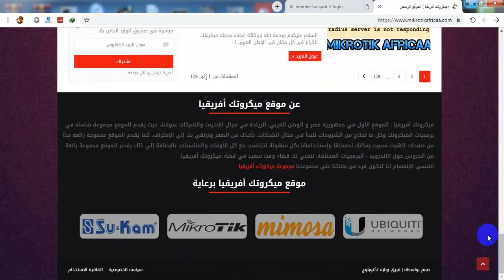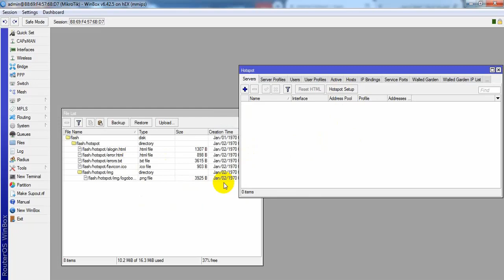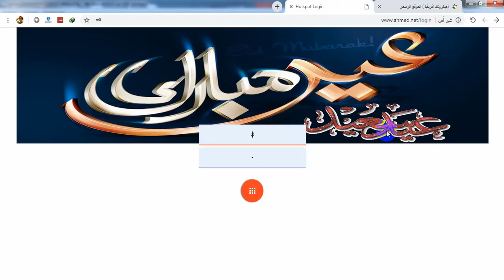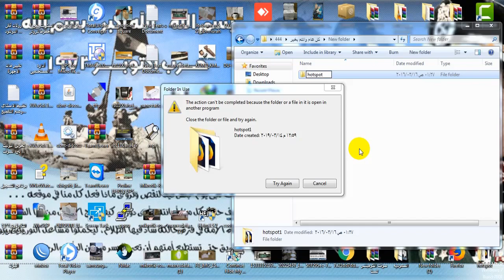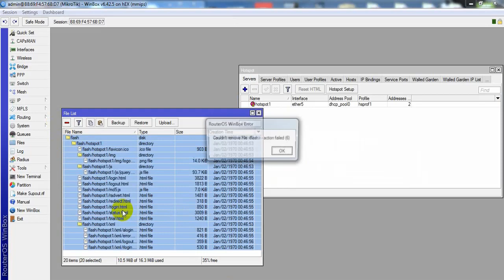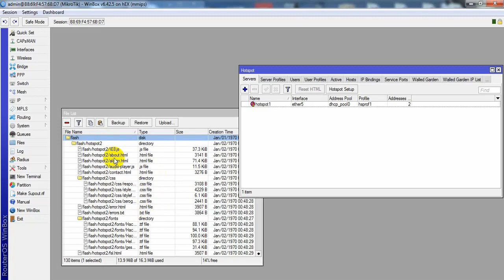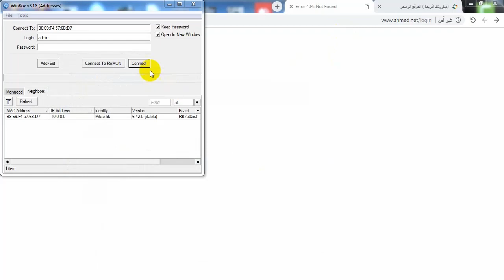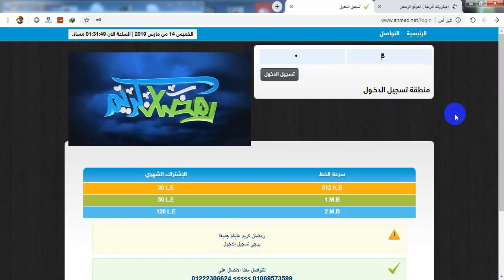حل مشكلة عدم استجابه الروتر بورد( RB750GR3) الى صفحات الهوت سبوت الخارجية والمعدلة احمد العربى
حل مشكلة عدم استجابه الروتر بورد( RB750GR3) الى صفحات الهوت سبوت الخارجية والمعدلة